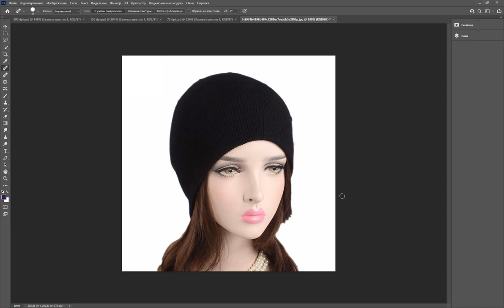Как убрать ненужные детали или элементы с изображения в фотошопе / Adobe Photoshop